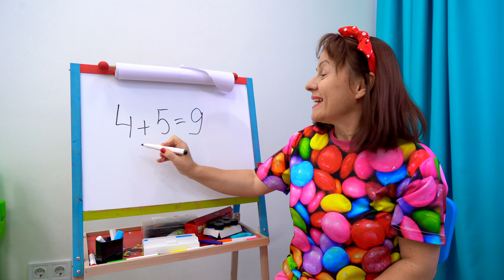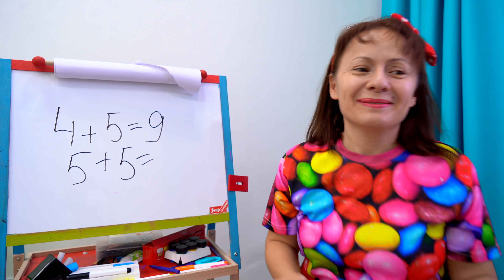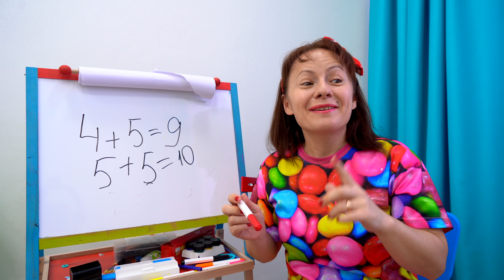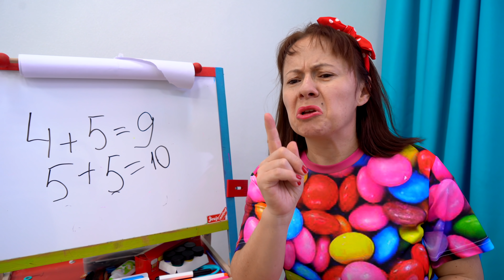Back to school and other educational stories with Bogdan